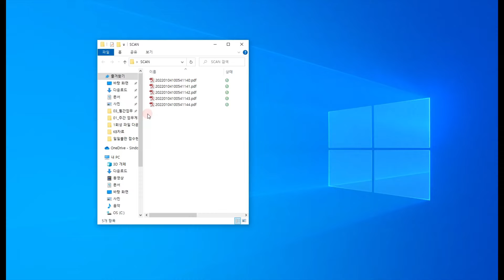D420 여러장의 문서 분할 스캔 하기